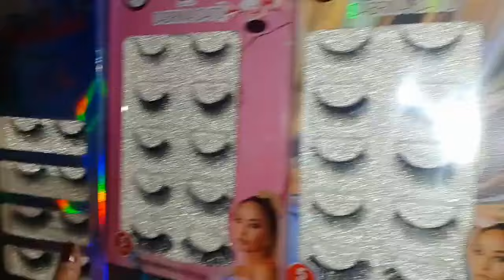ASMR TOUR PELA MINHA LOJA DE MAQUIAGEM